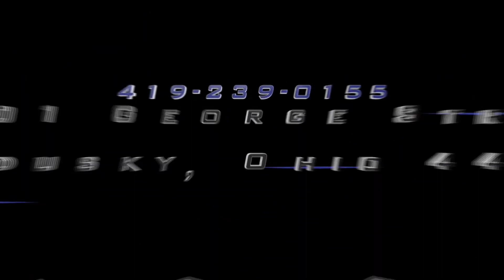2017 KENWORTH T680 - 139461 - SOLD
*** ENGINE OVERHAUL WITH PAPERWORK ***

2017 Kenworth T680 / Paccar 510HP / 13 Speed / 72” Raised Sleeper / NEW FULL PAINT

~ Paccar - 510HP - 10,000 Miles on Engine Overhaul done at ZK Truck Service with Paperwork

~ 3.36 Rears

~ 245” Wheelbase

~ 72” Raised Sleeper

~ Paccar Suspension